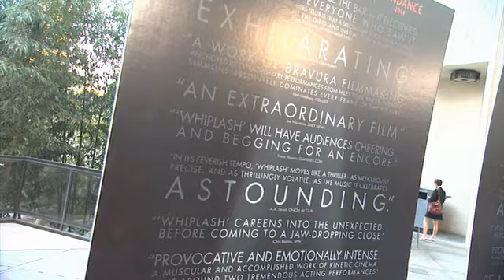EVENT CAPSULE CLEAN - at 'Whiplash' Los Angeles Premiere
EVENT CAPSULE CLEAN - 'Whiplash' Los Angeles Premiere at Bing Theatre At LACMA on October 06, 2014 in Los Angeles, California.

Featuring:
    Damien Chazelle
    J. K. Simmons
    Paul Reiser
    Melissa Benoist
    Miles Teller
    Keleigh Sperry